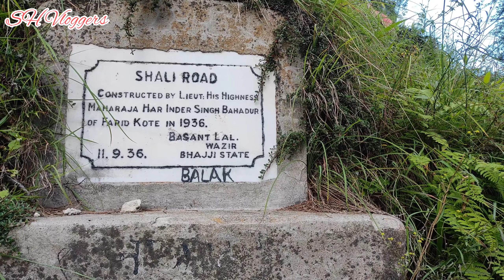Shali Tibba Trek || One of the Highest trekking peak in Shimla || Bhimla Kali temple 🕌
it is easy to moderate trek. Khatnol is base point for this trek. Khatnol is around 40kms from Shimla.